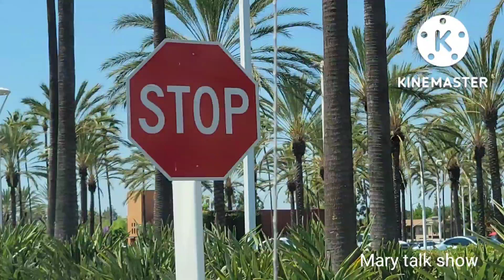Yul Edochie! what has Judy Austin done wrong 🙄 My Opinion